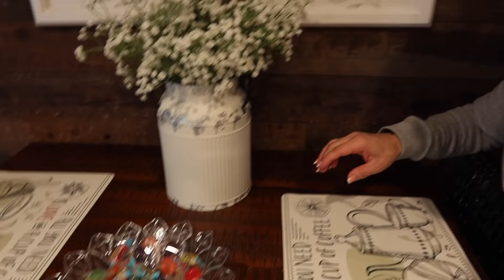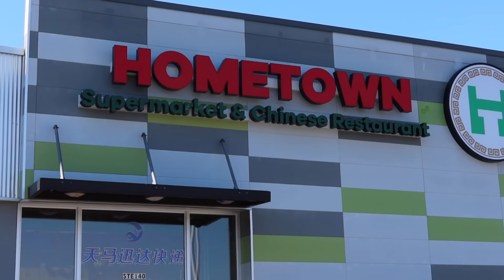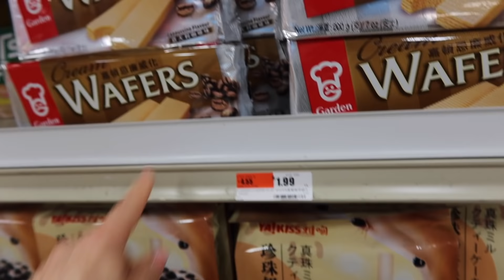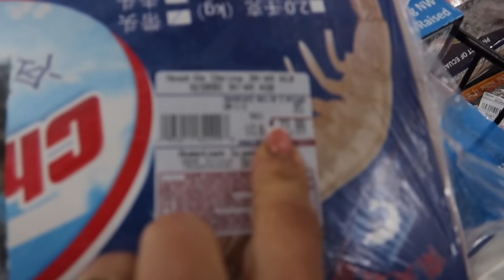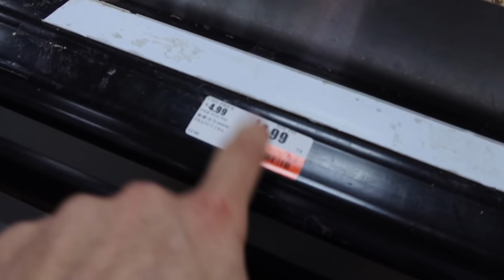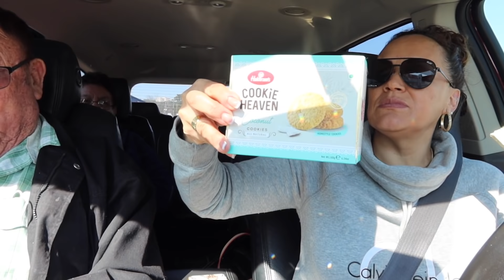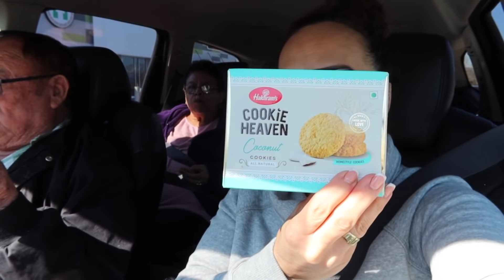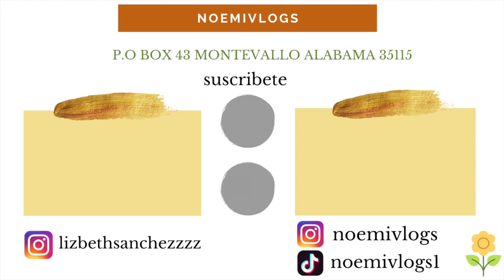me fui a la tienda con mi mama y papa y todo se nos antojaba